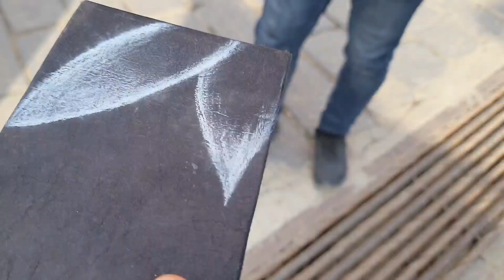Midnight surprise couplegoals tried to prank 🤣🤣